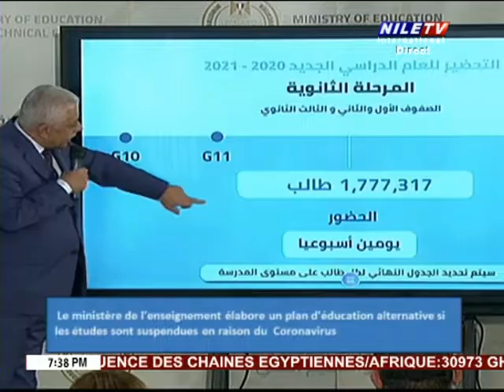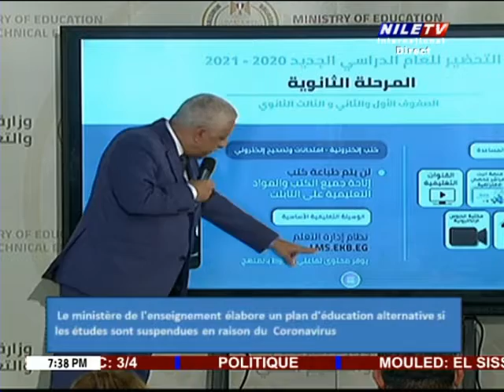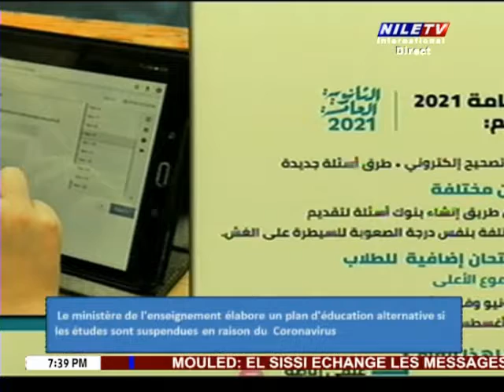Direct 29 10 2020 Dr Essam Abd Al Fatah call